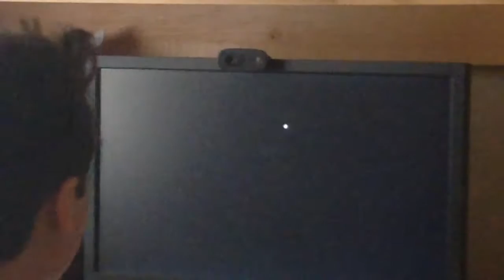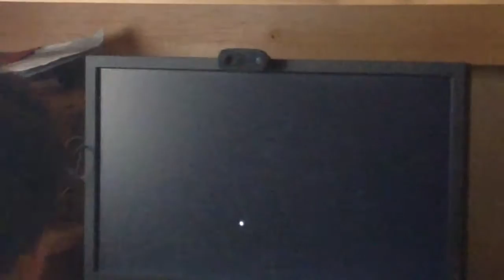DOING RANDOM MINECRAFT STUFF!!!